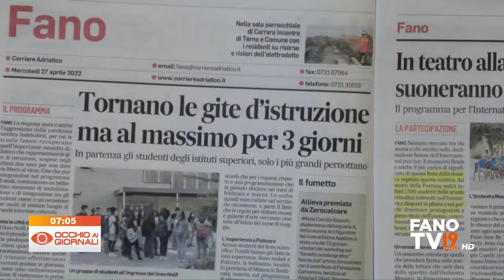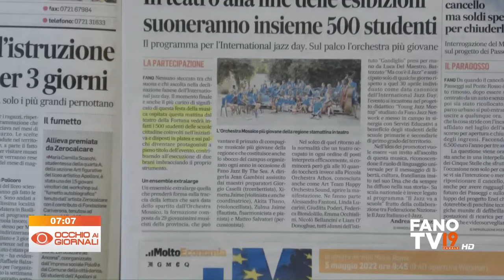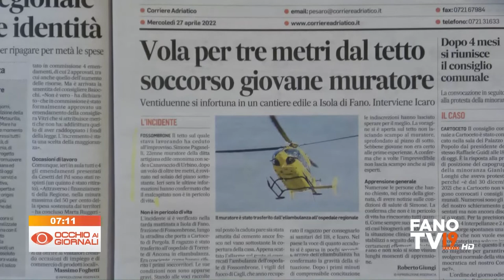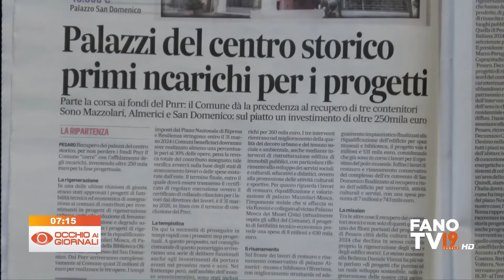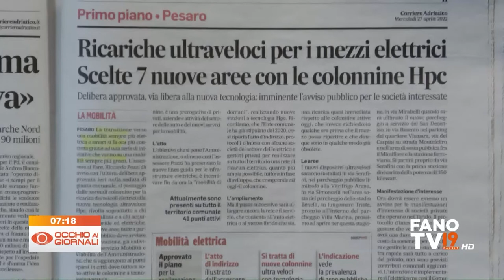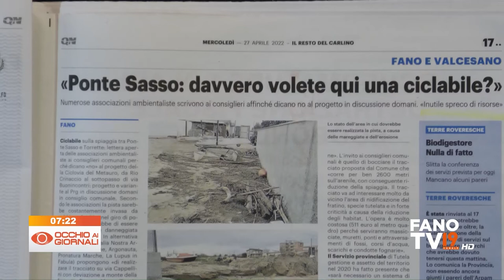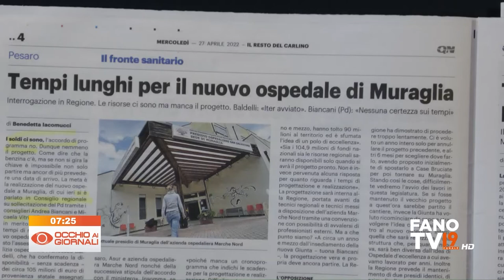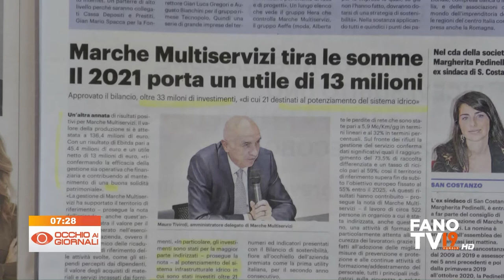Occhio ai Giornali 27 aprile 2022